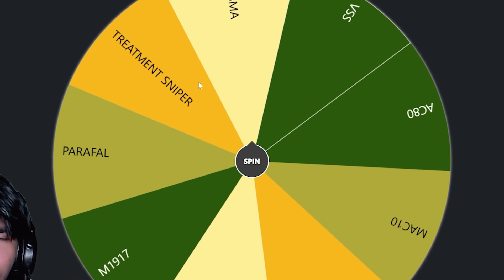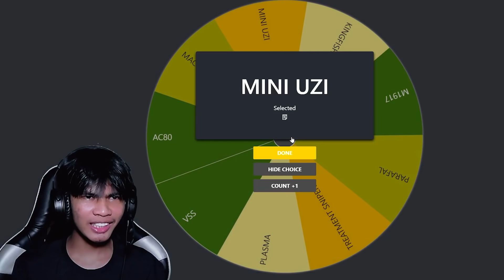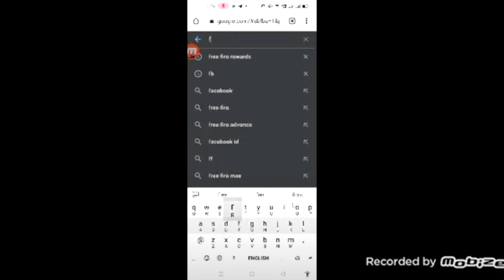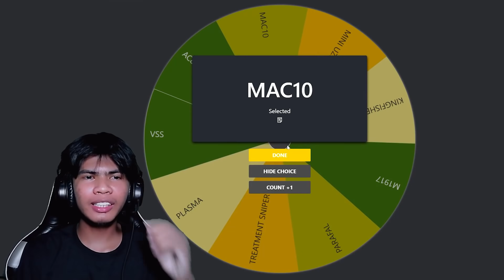បង្វិលប៉ះកាំភ្លើងណា ត្រូវលេងកំាភ្លើងហ្នឹង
Game

Album